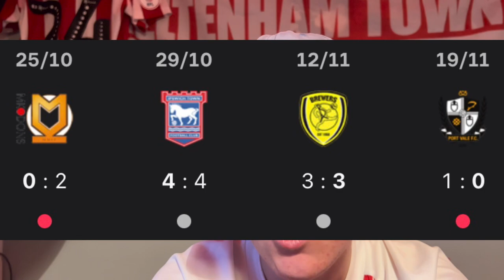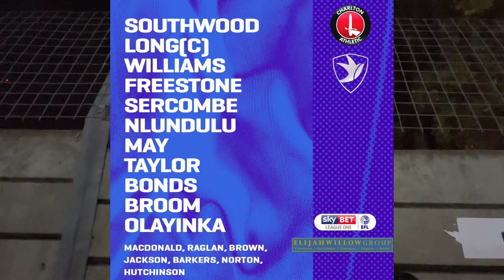Carnage As May Grabs Late Winner! Charlton Athletic Vs Cheltenham Town Matchday Vlog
Another Massive 3 Points!

Up The Town 👏🏼